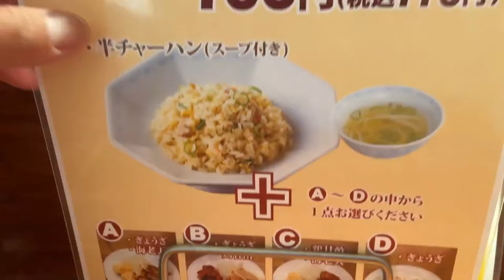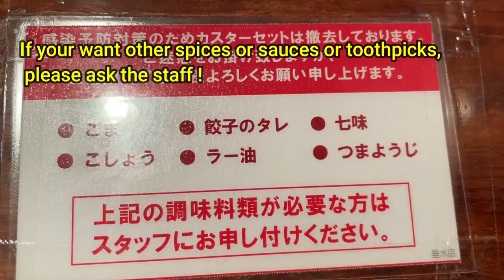AFFORDABLE LUNCH AT KOTAN 古潭 RAMEN TARUMI, KOBE JUNE 29,2021 - 3.5 out of 5 stars